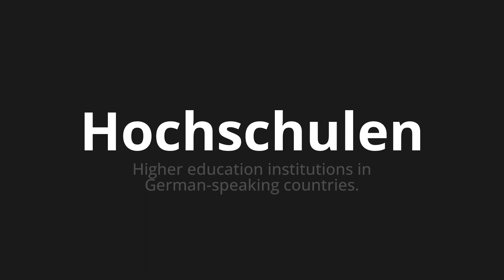How to pronounce Hochschulen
Master the Pronunciation of 'Hochschulen which means universities' - which means : Higher Education Institutions in German-Speaking Countries. 📝 with @PronunciationGerman 🎓🗣️ - [Your Guide to German]

Learn to pronounce 'Hochschulen' perfectly in German with our easy and engaging tutorial by @PronunciationGerman! 📖📽️ In this comprehensive video, we provide you with native speaker examples 🗣️👂 and phonetic breakdowns 🎵 to ensure you get the pronunciation just right.

How to say Universities in German